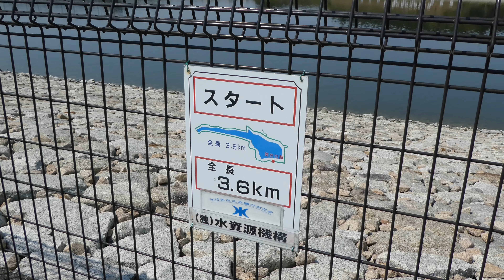東金ダム／ときがね湖でウォーキング 4K Video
3D英文字のLAKE TOKIGANEと動画のエンコードはShotcutで、オープニングタイトルとエンディングはAviUtlで作りました（Shotcutは飾り文字が貧弱）